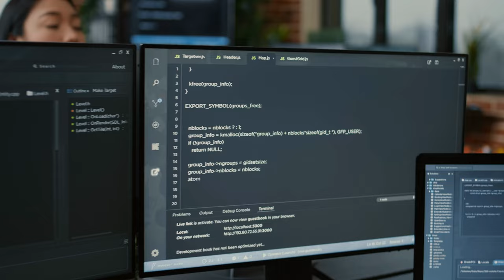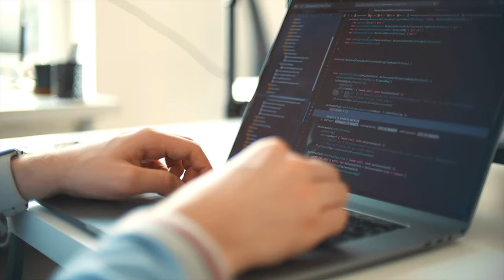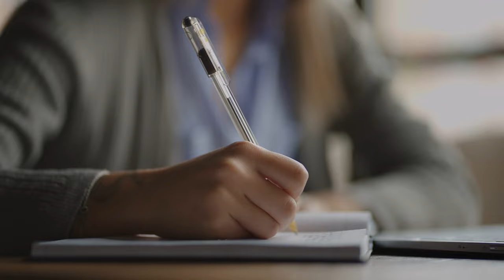Amazon ElastiCache for Redis: 8 Things 🔥 You Must Know (AWS)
Amazon ElastiCache for Redis is a Redis-compatible in-memory data structure service that can be used as a data store or cache.

Hi Guys, this is Abi from GokceDB and in this video, you are going to learn 8 things about ElastiCache for Redis in AWS. Let's get into it.

1. ElastiCache for Redis is a fully managed and scalable in-memory service that provides sub-millisecond latency to power internet-scale real-time applications. Use cases include chat applications, gaming leaderboards, media streaming, and a session store.

2. Built on open-source Redis, ElastiCache for Redis works with your Redis clients and is compatible with Redis APIs. This means that your self-managed Redis applications can work seamlessly with ElastiCache for Redis without any code changes.

3. The service is designed to automatically detect and recover from node failures. Utilizing Multi-AZ with automatic failover allows you to spread replica nodes across multiple AWS Availability Zones for high availability.

4. With a few clicks in the AWS Management Console, you can quickly launch a Cache Cluster or Replication Group. Resources are pre-configured with the appropriate settings, and Cache Parameter Groups enable granular control of your Redis environment.

5. With Elasticache for Redis, there are no upfront costs or long-term commitments, you just pay a simple monthly charge for each Redis node you use.

6. Amazon CloudWatch metrics provide insights into your Redis resources at no additional charge. You can view over 20 key operational metrics for your Redis instances, including compute, utilized memory, cache hit ratio, active connections, and Redis replication.

7. You can set up automatic snapshots of your clusters with just a few clicks on the console or through simple API calls. Using these snapshots, you can also seed new ElastiCache for Redis clusters.

8. Global Datastore in Amazon ElastiCache for Redis provides fully managed and secure cross-region replication. It allows you to write to your ElastiCache for Redis cluster in one region and have the data available to be read from two other cross-region replica clusters, thereby enabling disaster recovery across regions.

In summary, Amazon ElastiCache for Redis is a Redis-compatible in-memory data store built for the cloud to power real-time applications.